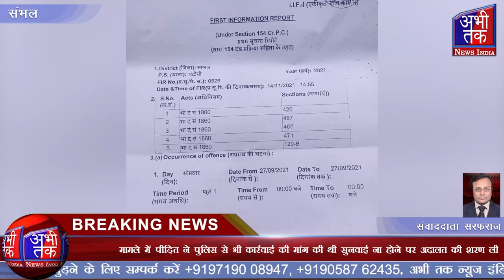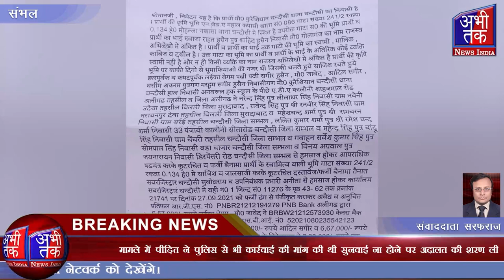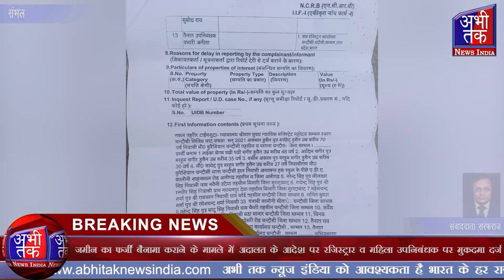अदालत के आदेश पर रजिस्ट्रार व महिला उपनिबंधक पर मुकदमा दर्ज | Abhi Tak News